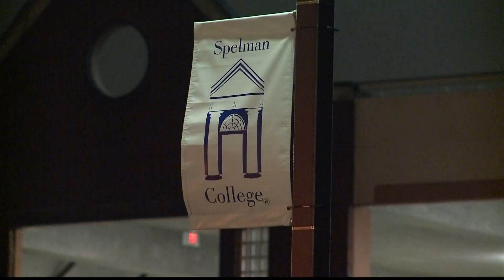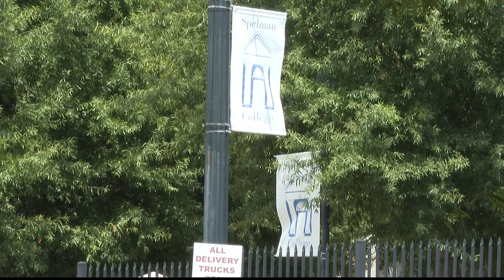Spelman to receive multiple federal grants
Spelman College is set to receive multiple federal grants to improve technology and safety within the school.